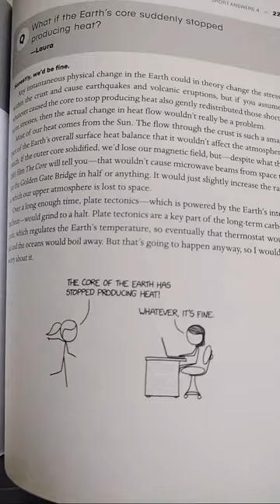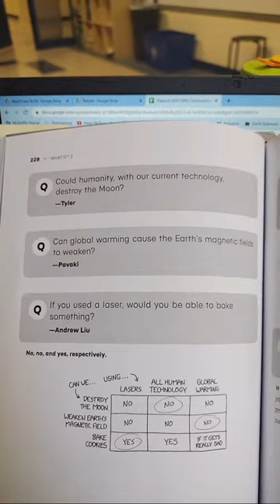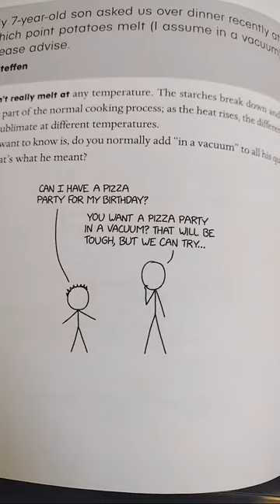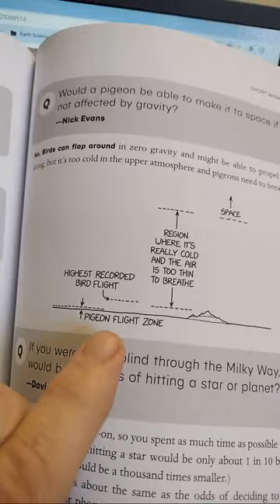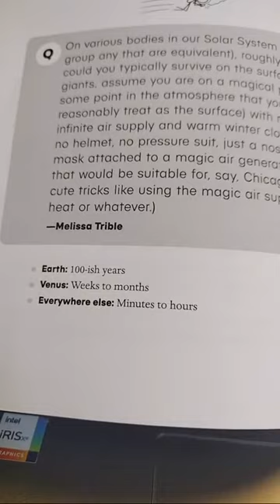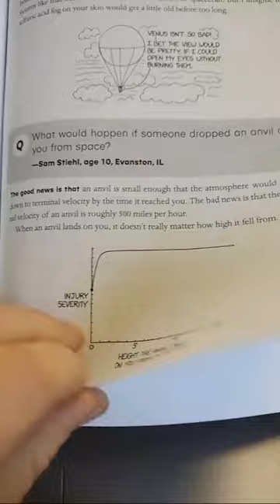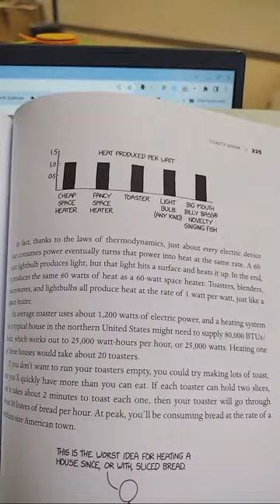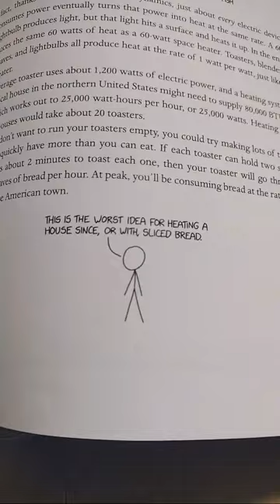What If 2 Excerpts (Shorts & Heating Your House With Toasters)